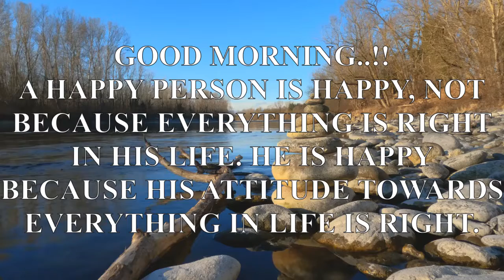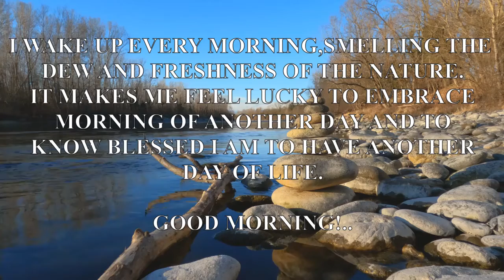Morning Yoga Music~30 Minute Morning Yoga with Nature Sound~Yoga for Good Health (POH_PM)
In this video, I Gonna share with you 30-minute morning yoga meditation music with nature sounds, yoga is good for health, relieves your stress and anxiety, morning meditation, meditation music for when you meditate, clear your negative thoughts, spa, massage,  will help calm your mind and health. Motivational quotes help to improve your positive thoughts.

RECOMMEND PRODUCT:
The best morning meditation music

MUSICS -When You Listen to Music it Makes You Happier, Enhances Running Performance, Lowers Stress And Improves Health, Helps You Sleep Better, Reduces Depression, Elevates Your Mood While Driving, Strengthens Learning And Memory, Increases Verbal Intelligence, Helps You Eat Less, Relaxes Patients Before/After Surgery, Helps Alzheimer’s Patients Remember, Raises IQ and Academic Performance, Keeps Your Brain Healthy in Old Age, Reduces Pain, Improves Recovery in Stroke Patients.

0:00 -dreamsphere-4-by-sascha-ende-from-filmmusic-io
4:41 -summer-caress-by-kalak-from-filmmusic-io
7:06 -seeing-the-light-by-tim-kulig-from-filmmusic-io
14:49-forsaken-by-mikael-hellman-from-filmmusic-io
18:54-Magic Forest
23:10-String Impromptu Number 1
29:14-Wizardtorium

If you want more like this video please leave a comment below in the comment section, Hit the like button, and Share this video with your friends Click the Subscribe button and press the bell icon.